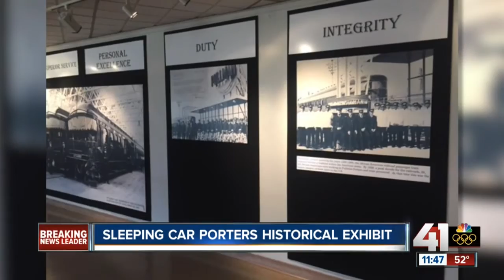Sleeping car porters historical exhibit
There’s a special educational and enlightening historical exhibit.

41 Action News, KSHB, brings you the latest news, weather and investigative reports from both sides of the state line.